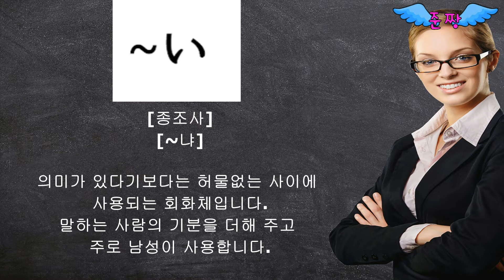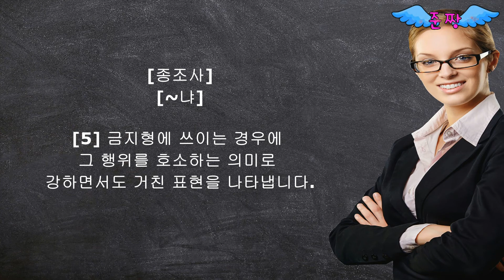~い-[종조사]-[~냐]-남성어투-일본어 필수 문법 총정리-Studying Japanese-준짱 일본어 한마디